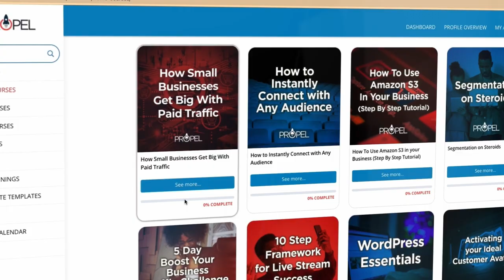TSP Show EP 19 | How to Become a New York Times Best Selling Author with Denene Millner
After working in broadcasting, political writing and ultimately finding her niche as a black entertainment writer, Denene Millner earned several book deals once she pursued writing that spoke to her own heart. Now, having made the New York Times Bestsellers list 6 times and successfully publishing over 30 books,  Denene shares her knowledge with aspiring writers striving to attain that same coveted status.

Denene’s story illustrates that with passion and commitment to evolving your skillset you can  break into the publishing machine by recognizing that to be a successful author you need more than a great story. She inspires ambitious writers to develop their network, marketing skills and patience because it is all necessary to get your book national attention.

In this episode you will learn how to land a book deal and develop a marketing strategy that will get you ranked as a New York Times Bestseller.

KEY TAKEAWAYS

[00:00:00] Denene Millner Introduction
[00:02:40] Choosing a career path at an early age
[00:04:40] Affirmative action in news broadcasting
[00:05:20] Starting a career as a political writer
[00:06:10] Covering black entertainment when no one else would
[00:08:30] Quitting the Daily News
[00:11:25] Knowing who the customer is
[00:12:10] Transitioning to writing books full time
[00:15:30] Act like a Lady, Think like a Man
[00:17:25] How one book deal made a name for Denene
[00:18:55] Managing different personas
[00:19:35] Checking her ego at the door
[00:21:30] Creating a legacy she is proud of
[00:23:50] Writing coming of age stories: A love letter to our everyday families
[00:27:45] Finding a traditional publisher
[00:28:40] It takes time a lot of time to get a book published
[00:31:48] Marketing is the author’s responsibility
[00:33:30] Finding stories that capture the heart of a community
[00:36:00] The machine behind a best selling book
[00:41:50] Being intentional with her career moves
[00:42:51] Read and write every single day
[00:45:00] Denene’s favorite publications
[00:48:50] Mybrownbaby.com
[0051:00] Get the book done!